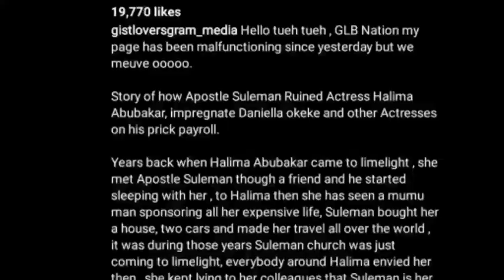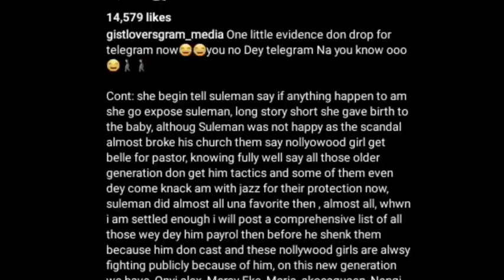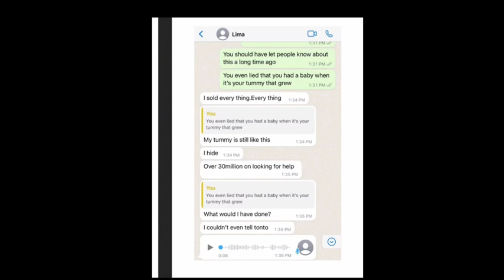Shocking: Apostle Suleman Allegedly Used Actress Halima Abubakar's Womb for Rituals 😳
Apostle Suleman Accused of Using Halima Abubakar's Womb for Rituals 😳

Thanks Xoxo❤❤❤